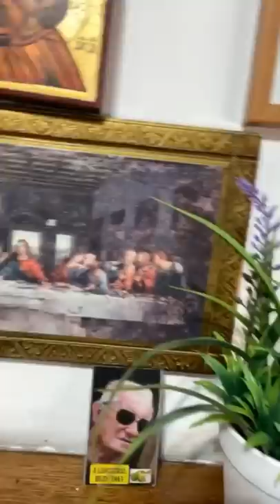Nonno Faustino e il taglio da playboy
Tagliare i capelli al nonno è stata un'idea fantastica. Ma lui... sarà contento?